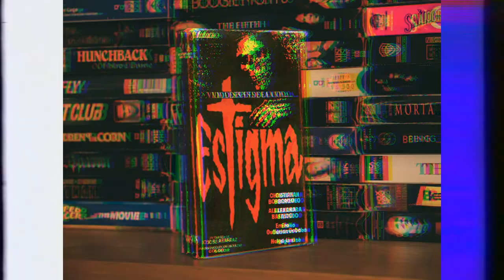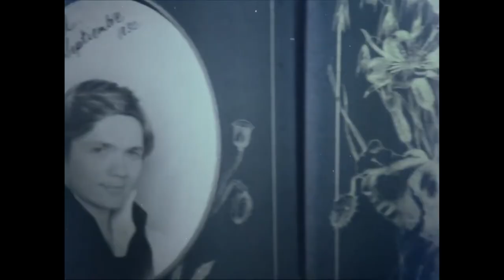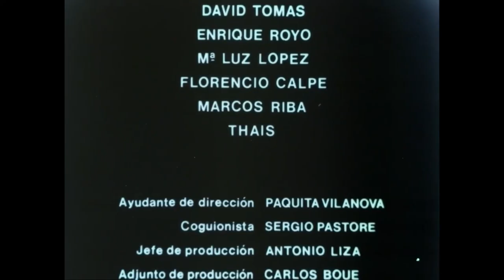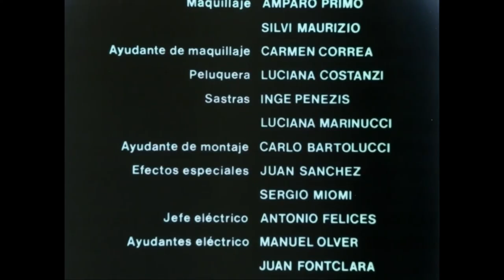Estigma (1980) en Español (Película Completa) Terror Ochentoso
🎬 Estigma (1980) 🇪🇸
📣 José Ramón Larraz
📓 José Ramón Larraz - Sergio Pastore

Sebastián, un joven de unos 15 años, se percata a raíz del accidente en que muere su padre de los poderes extrasensoriales que posee. Este descubrimiento lo angustia terriblemente, incluso le lleva a estados depresivos y a sufrir alucinaciones que se escapan de su control. Dándose cuenta de lo peligroso que puede llegar a ser, ya que con el pensamiento puede provocar a distancia la muerte de las personas que odia con solo desearlo.

Cinta bastante desconocida que me tomó por sorpresa, ya que esperaba algo de mucha menor calidad. Con un muy interesante guión, un ritmo con ciertos altibajos pero que te mantiene atrapado, y sobretodo cerca del final la trama pega un giro que vuelve aún más atractiva la película. Otro GRAN PUNTO a destacar, es que a pesar de su bajo presupuesto logra una muy buena atmósfera, y transmite terror y suspenso de manera correcta.

Puntos en contra, principalmente algunas actuaciones mas que penosas, no tiene nada de gore, una edición de sonido penosa (incluso el doblaje pasa de ser español a ingles en algunos momentos, algo nunca visto), y los efectos especiales son de muy baja calidad, todo muy ligado nuevamente al bajo presupuesto con el que se contaba. La pregunta es, si este film hubiera contado con un gran presupuesto, estaríamos hablando de un clásico? o al menos de una reconocida cinta de terror? Yo opino que sí, y si bien le pongo tan sólo un 6 como puntaje final, debo reconocer que detrás del bajo presupuesto hay una buena película.